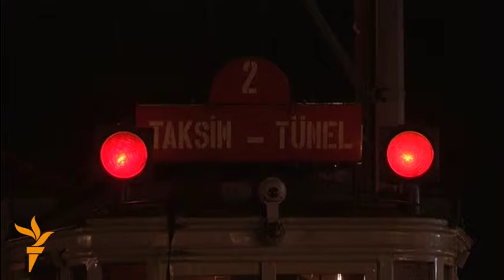Изборната победа, отровен подарок за Ердоган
Турската Партија на правдата и развојот неочекувано однесе убедлива победа на вчерашните избори. Со тоа во земјата се врати владеењето на една партија што ќе ја зајакне моќта на претседателот Реџеп Таип Ердоган. Според експертите, тоа ќе ги продлабочи социјалните разлики во Турција.